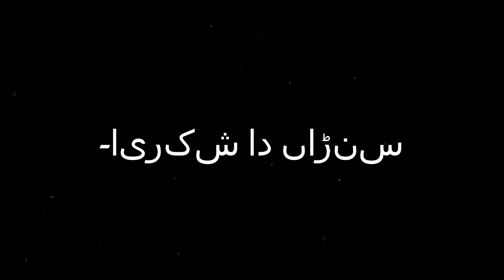آو جی کویڈ 19 ویکسین دے بارے بچ گلاں باتاں کردے آں! Let's talk about the Covid-19 vaccine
آو جی  کویڈ 19 ویکسین دے بارے  بچ گلاں باتاں کردے آں!

Cllr Iqbal Zia talks in Pahari / Hindku about his experience with the Covid-19 vaccine.